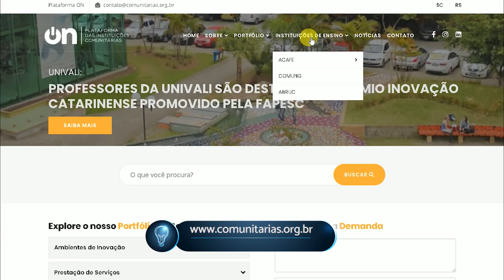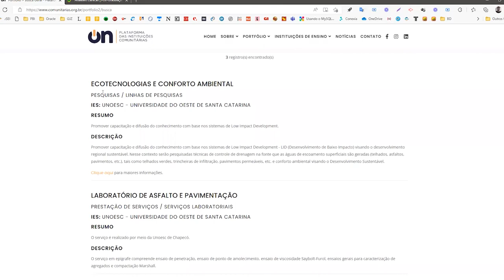PGM 94 - Santa Inovação - ON, uma plataforma de universidades - 11/11/22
Plataforma reúne inovações de 14 universidades comunitárias.

Um portal, a Plataforma ON, reúne inovações, pesquisas e serviços de 14 instituições de
ensino superior comunitárias das diferentes regiões de Santa Catarina. Empresas, sociedade e governos municipais podem conhecer o que é produzido nas universidades, novas startups, prêmios, produtos, cursos. E para explicar a iniciativa o programa Santa Inovação entrevista Adriano Rodrigues, assessor de relações institucionais e governamentais do sistema Acafe, a Associação Catarinense das Fundações Educacionais (apresentação a confirmar), que criou essa ferramenta. A apresentação é de Felipe Felipini.